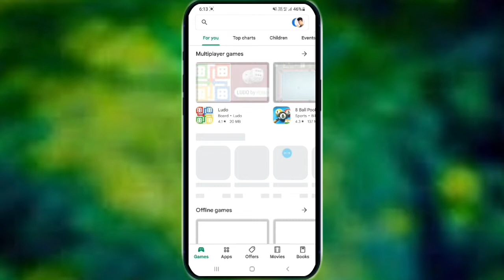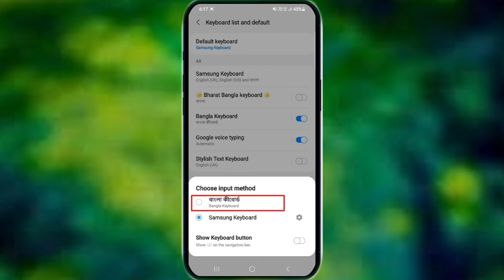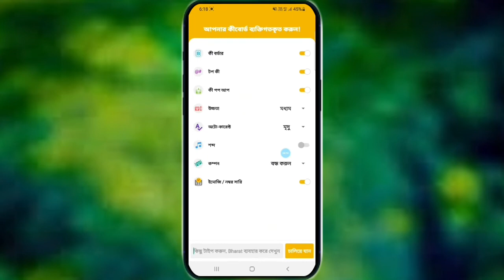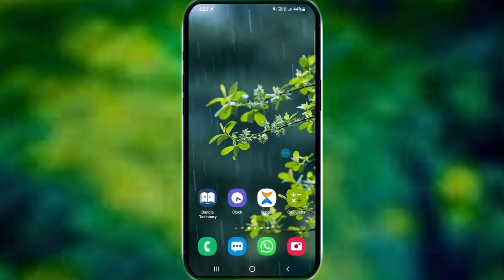এই রকম ভাবে SMS পাঠান | যাকে পাঠাবেন হা করে তাকিয়ে থাকবে | EXPERT MAN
All tha topics of android mobile are discussed in my channel and generel knowledge of all tha android apps is verry easy. any problems of androif apps are resolved. Tha funetions of any android apps are presented to tha public. Tha generel people can learn something about this. Every day new channel.

android new trip
android new setting
android new hidden feature
most important android tricks
android mobile sms amezing setting
android phone caht sms new hidden feature
android new trick for sms
2022 amezing setting new sms setting
any android imoji and sms new hidden feature